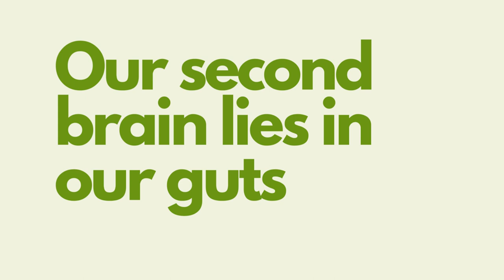What foods promote gut health?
Check out some of these blends of green life;

Don't miss out on this opportunity to revitalize your body and experience newfound energy and vitality. Hit that link and embark on your journey to a healthier and more vibrant you.

Let's raise our glasses and toast to a healthier, greener you.